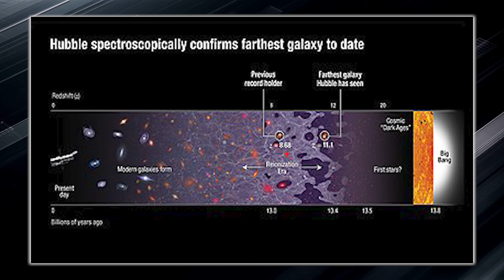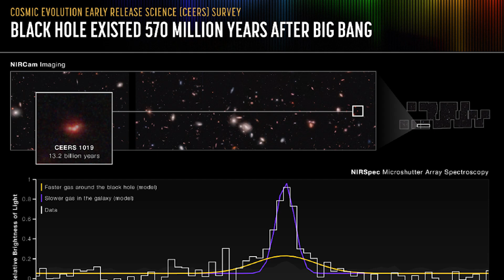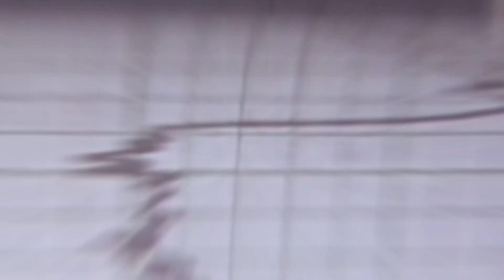James Webb Telescope Announces The First Ever, Real Image of Another Universe